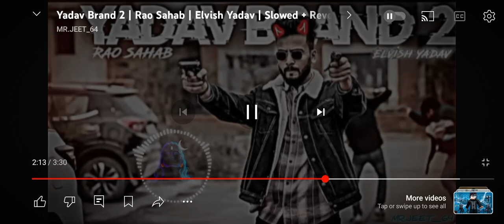alvish Yadav song